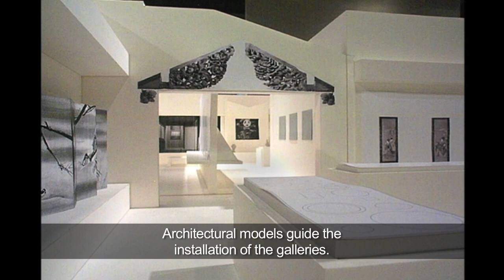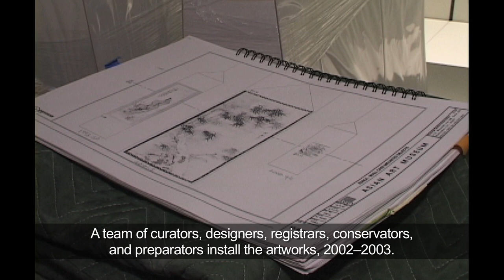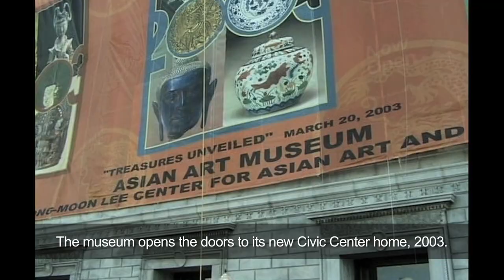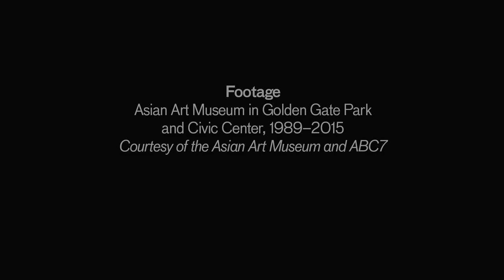The Asian Art Museum at the Heart of the City, 2003 and Beyond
To commemorate the Asian Art Museum's 50th anniversary, we've compiled historical videos of the Asian Art Museum and beyond. Here’s to celebrating our past and looking toward the future. Help us tell the museum’s story by adding your own special memory to the mix